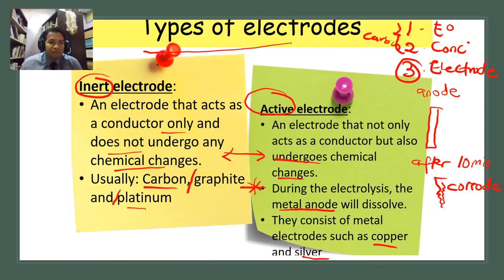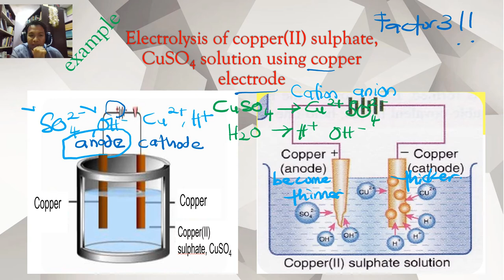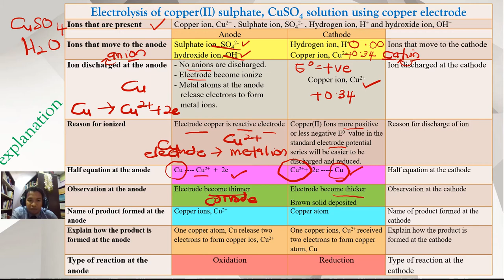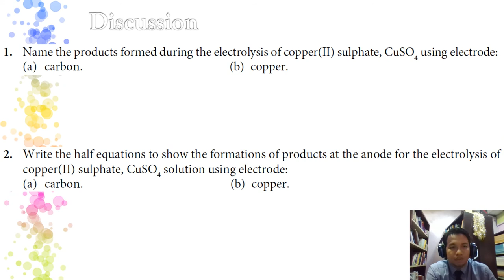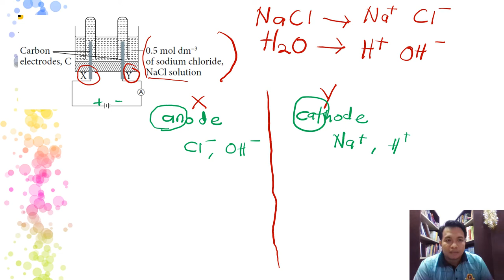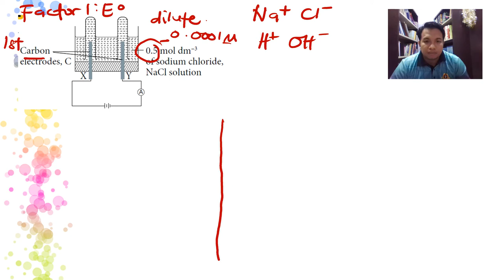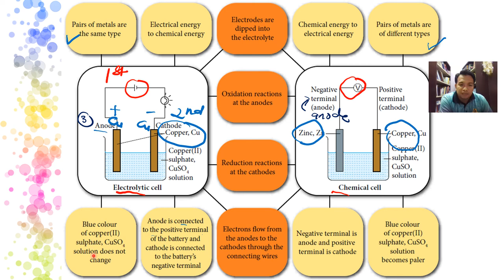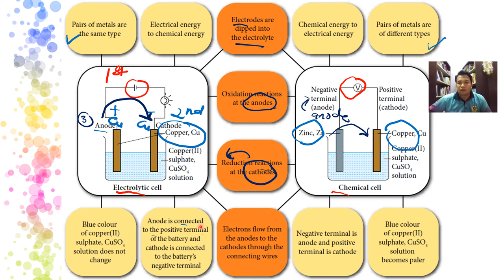Ch 1 4 Electrolytic cell (Type of electrode)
Factor type of electrode
Electrolytic Cell & Voltaic Cell